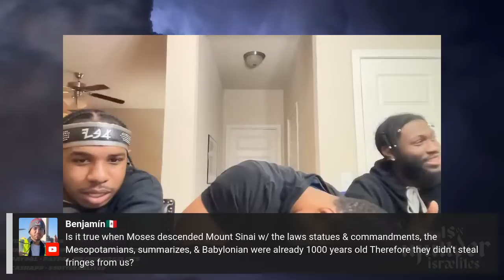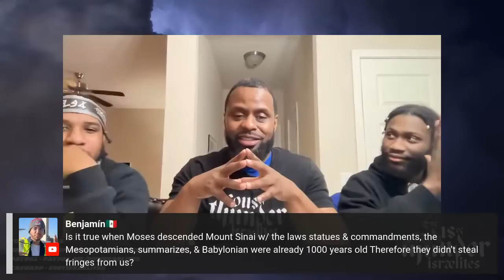Sabbath Class: Hang in there...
Encouragement class for our family out there